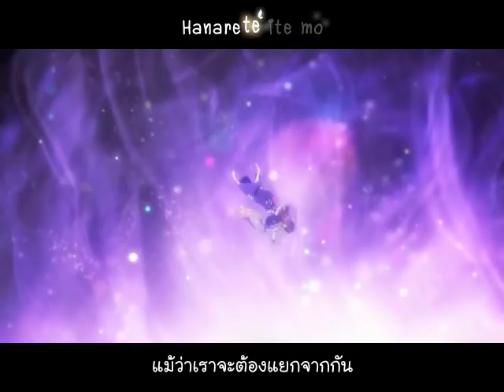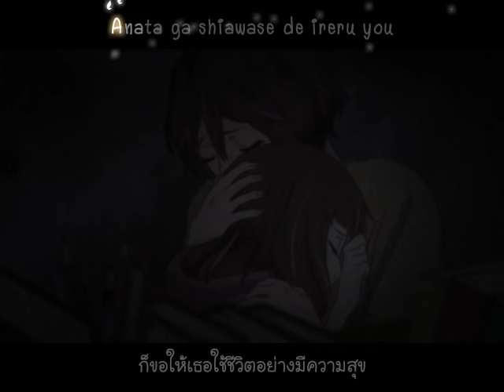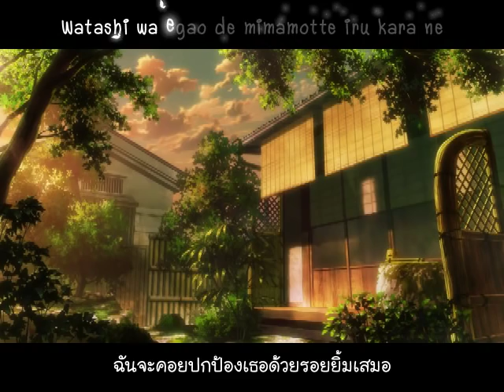Hal OST [Owaranai Uta-Hikasa Yoko] [Thai Sub]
Hal Anime OST
Song : Owaranai Uta
Vocal : Hikasa Yoko